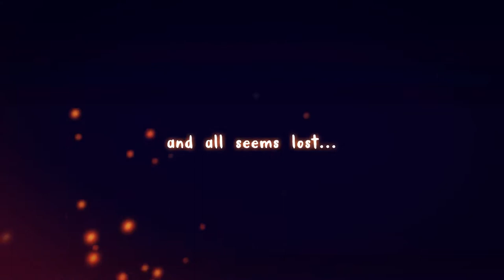Ayo: A Rain Tale - Developed by Inkline Ltd.